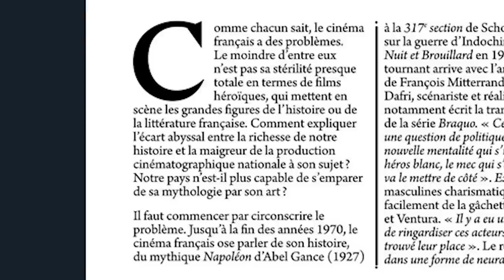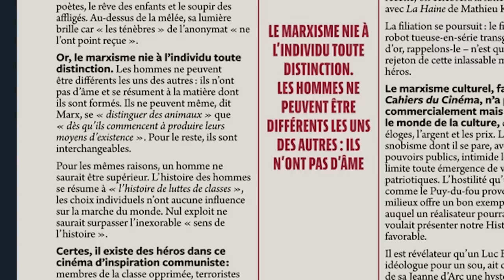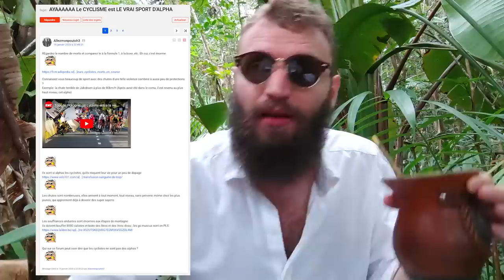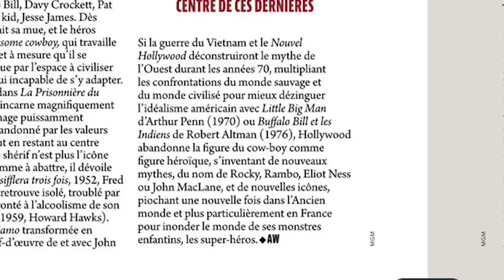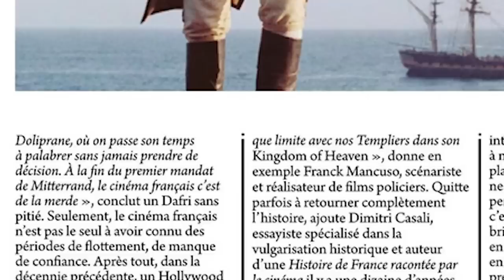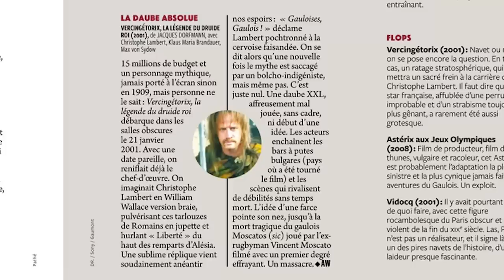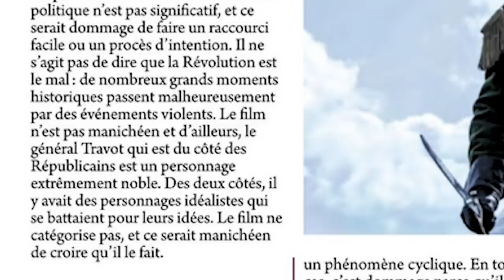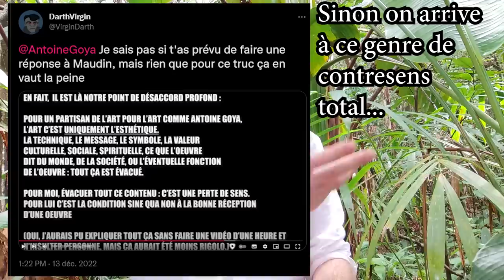L'incorrect, corrigé 🧉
Je n'ai fait cette vidéo-ci plus longue que parce que je n'ai pas eu le loisir de la faire plus courte.